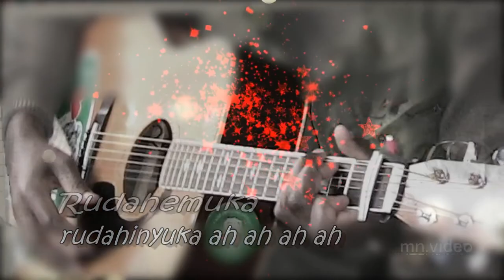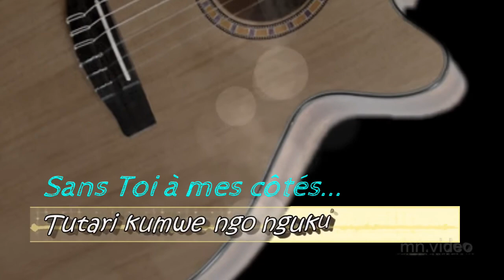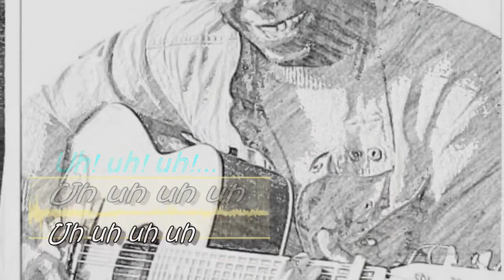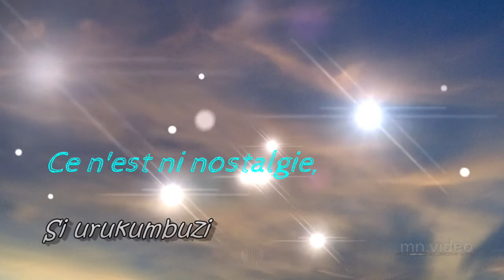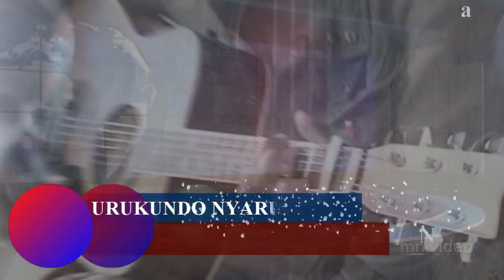URUKUNDO NYARUKUNDO "L'Amour Vrai"-Official Lyrics Video From Author-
Extrait de l'Album 11 INKURU NZIZA